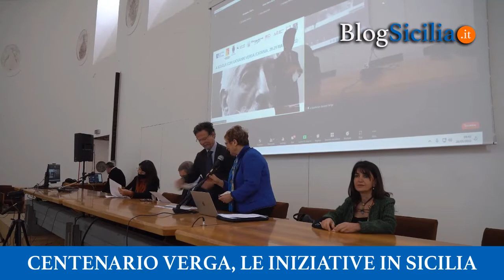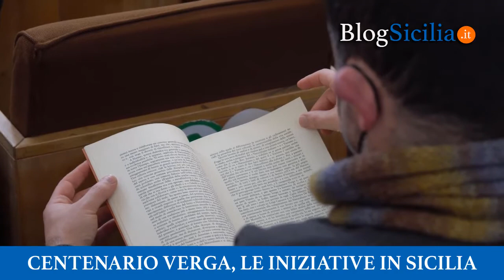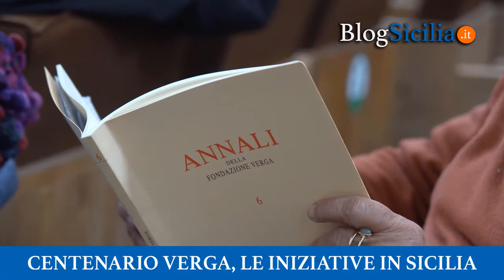Centenario Verga, le iniziative in Sicilia